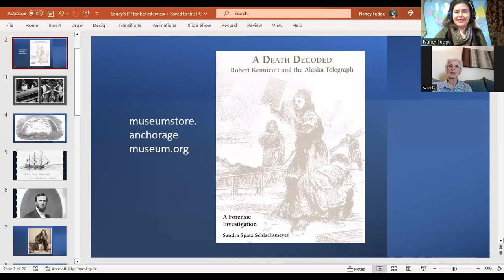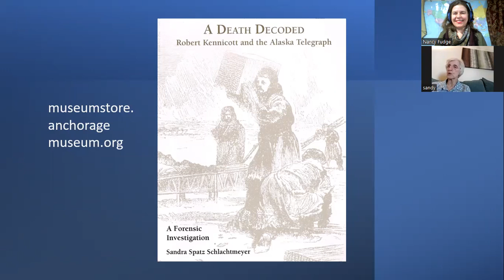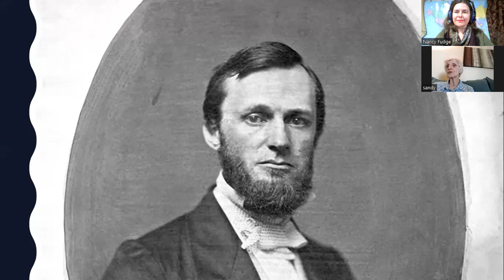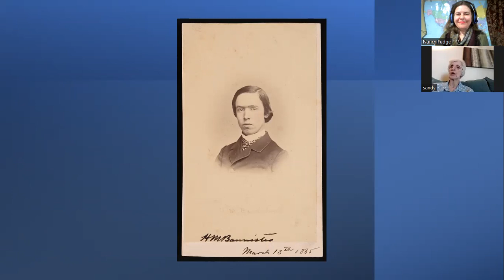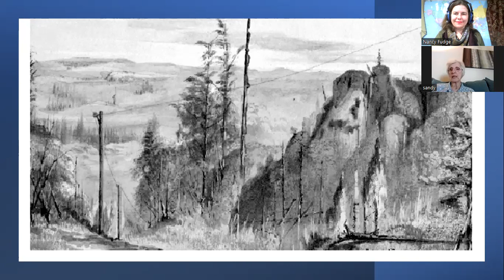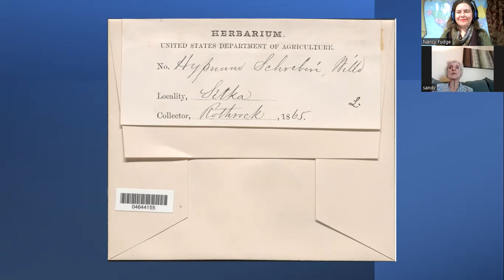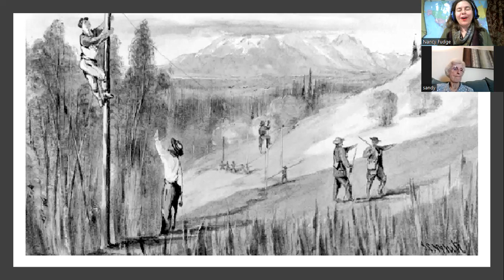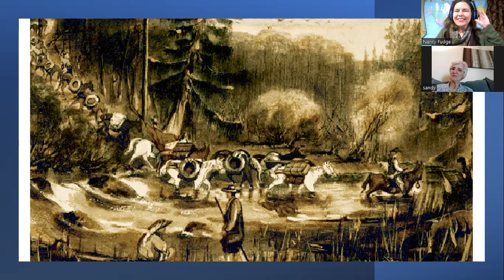Alaskan Expedition with Sandra Schlachtmeyer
Sandra Schlachtmeyer is THE expert in the 1865-67 joint Smithsonian-Western Union Telegraph Expedition. Working with the National Museum of Natural History's physical anthropologist Dr. Douglas Owsley, Schlachtmeyer, spent 10 years researching and writing about Robert Kennicott and the Alaskan Expedition. She is the author of the book "A Death Decoded" chronicling that expedition and the findings that determined the fate of the exploration's leader, Robert Kennicott. In this interview, she answers questions as they relate to Pennsylvania native Joseph Trimble Rothrock. She is an amazing women. Thank you for taking time to join me in an interview.

Men in the photographs:
Robert Kennicott 1835-66
Joseph Trimble Rothrock
Spencer Fullerton Baird
William Healey Dall
Henry Bannister
Charles Pease
Henry Elliot
Ferdinand Bischoff
Franklin Pope